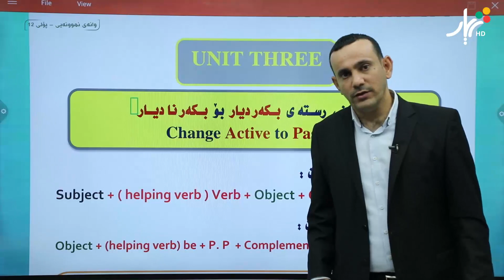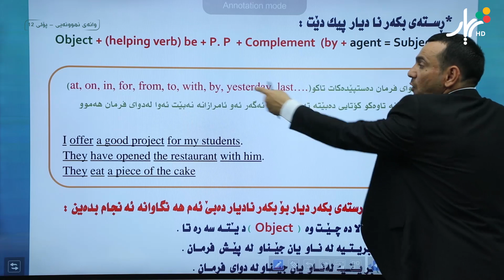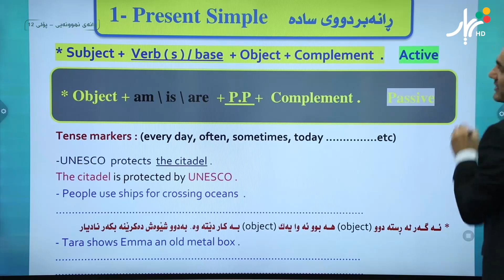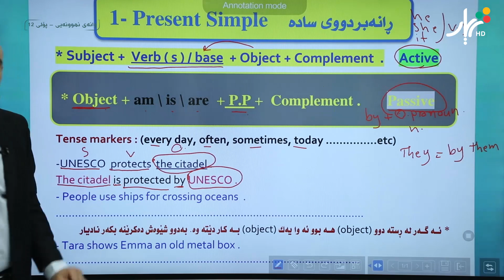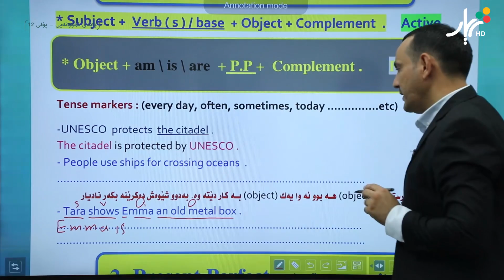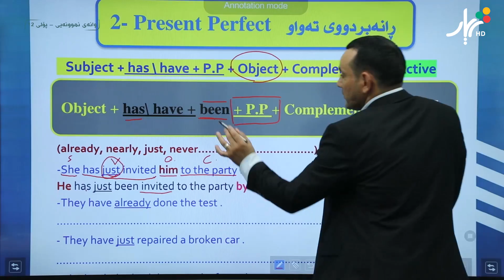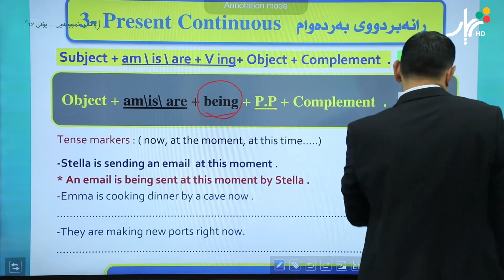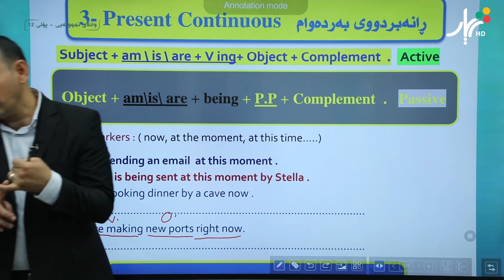ئینگلیزی 12 - محمد محسن - وانەی یەكەم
بــــەردەوام لــەگەڵ سـۆشیاڵ مـیدیای ژیـــار بـــن بـــۆ ئــاگاداربــوون لـــە نـوێترین بابەتەکان
ئێمە لە فیسبووك
کەناڵی ژیار، یەکەمین کەناڵی ئەھلی تایبەت بە پەروەردەوفێرکردن لە کوردستان